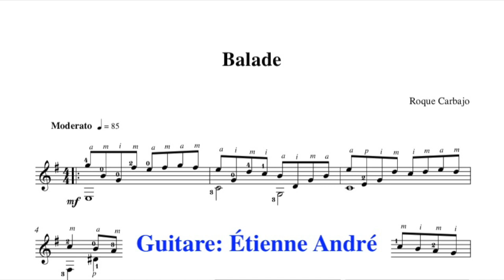Roque Carbajo - Balade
Balade de Roque Carbajo
Partition disponible sur son site Carlam musique enr.